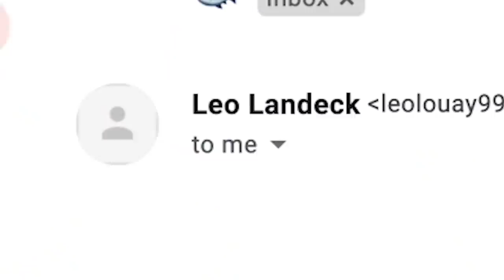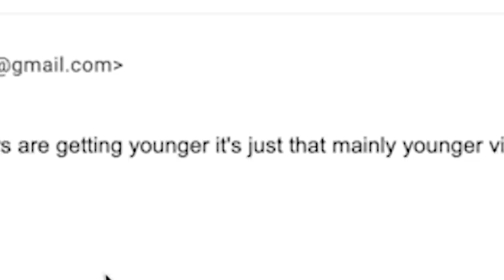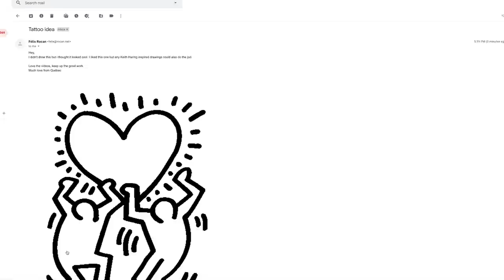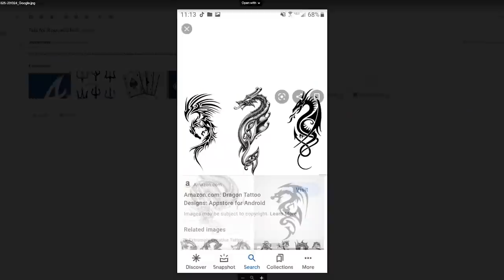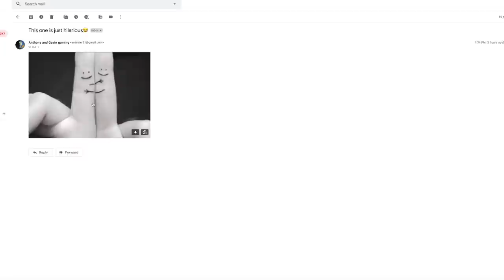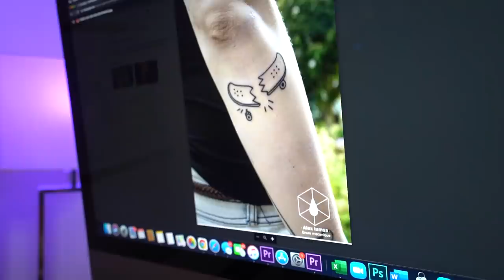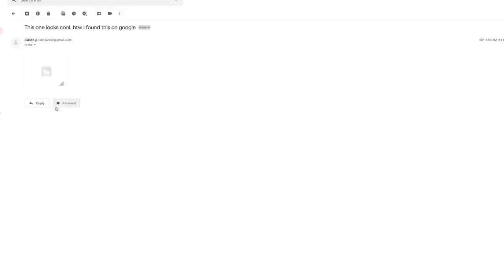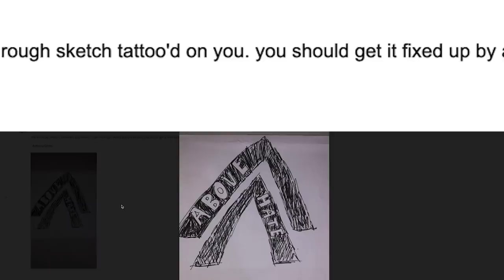Roasting our fans (PART 2)